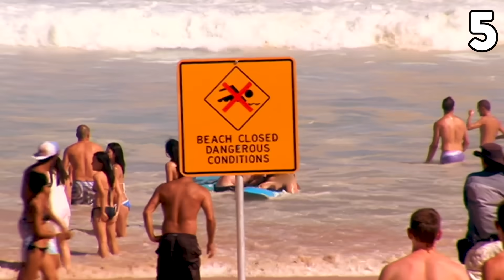Ignoring Warnings Leads to DANGER: Lifeguards Race to Save Reckless Beachgoers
Lifeguards put themselves in danger to rescue tourists who have ignored the warning signs at the Beach.

00:00 Backpackers Ignore Warnings
02:46 Body surfer breaks rules
04:57 Snorkler gets smoked
07:59 Swimmers ignore warnings
10:19 Lost in translation
12:27 Preventable mass rescue
14:04 Young family drowning